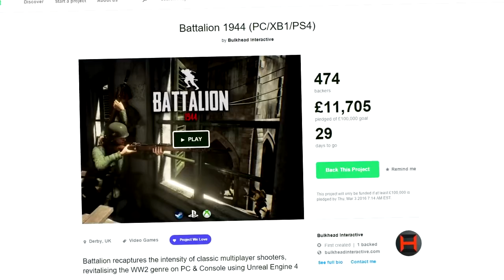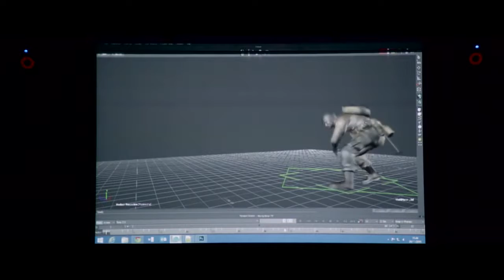[Top Game]First WORLD WAR 2 game on PS4 & XBOX ONE! - Battalion 1944 All Gameplay Details